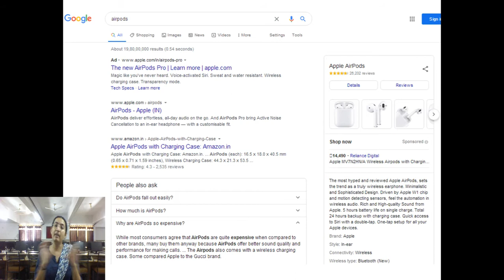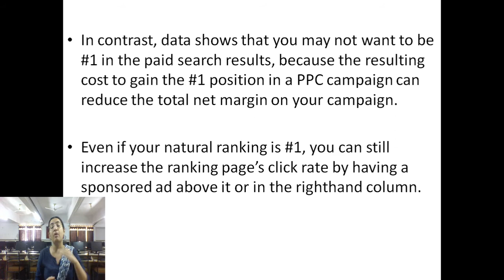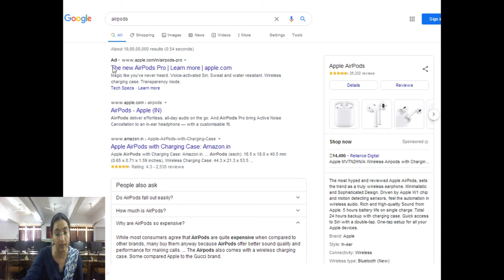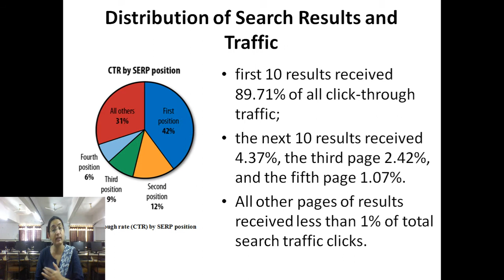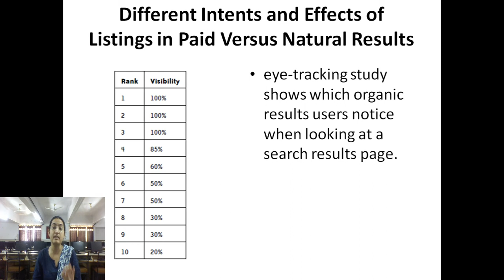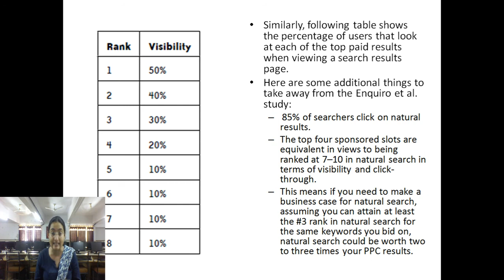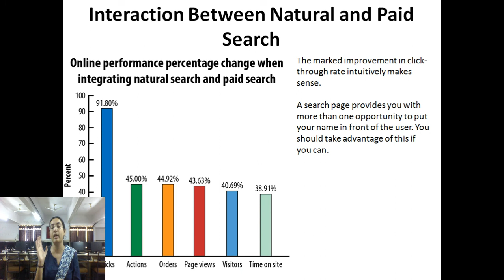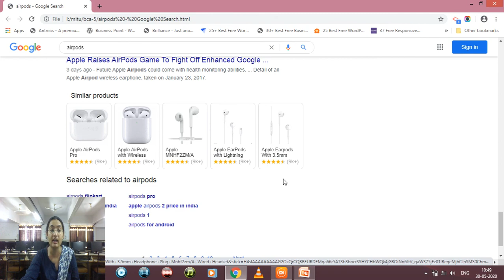BCA Sem-5 SEO_Click Tracking_Lecture 5